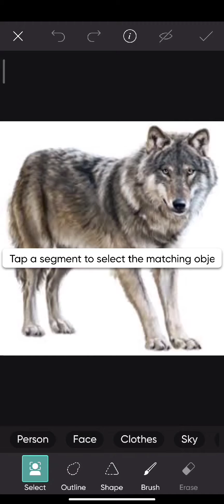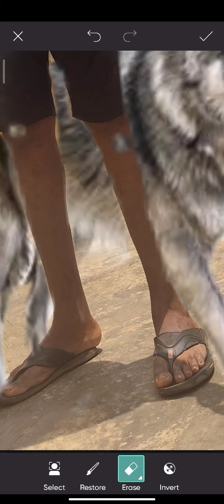WALKING WITH WOLVES CAPCUT TUTORIAL